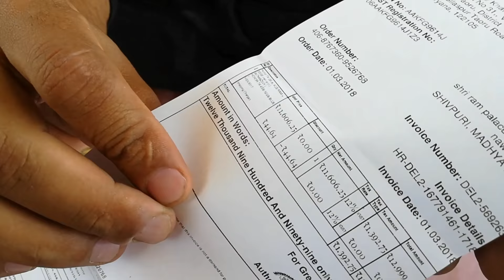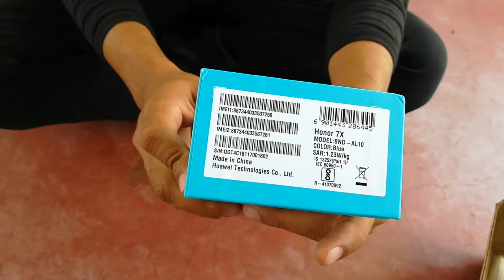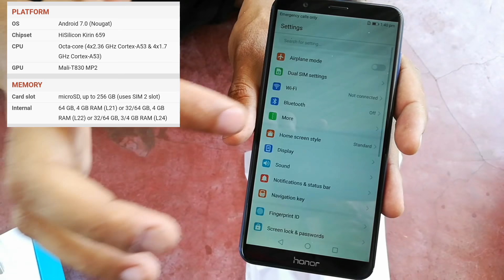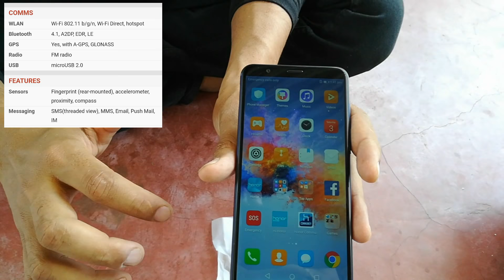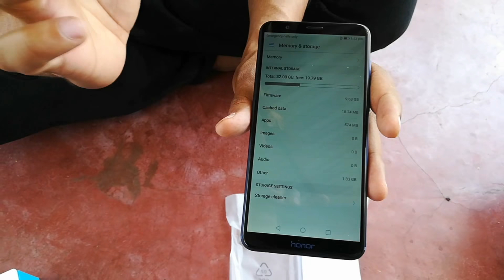Honor 7x unboxing, is face unlock updated in honor 7x?